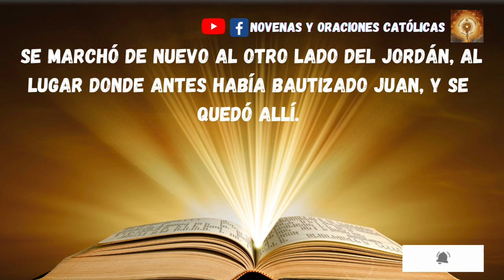Lectura del Santo Evangelio de hoy 31 Marzo 2023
En aquel tiempo, los judíos agarraron piedras para apedrear a Jesús.
Él les replicó:
«Os he hecho ver muchas obras buenas por encargo de mi Padre: ¿por cuál de ellas me apedreáis?».
Los judíos le contestaron:
«No te apedreamos por una obra buena, sino por una blasfemia: porque tú, siendo un hombre, te haces Dios».
Jesús les replicó:
«¿No está escrito en vuestra ley: “Yo os digo: sois dioses”? Si la Escritura llama dioses a aquellos a quienes vino la palabra de Dios, y no puede fallar la Escritura, a quien el Padre consagró y envió al mundo, ¿decís vosotros: “¡Blasfemas!” Porque he dicho: “Soy Hijo de Dios”? Si no hago las obras de mi Padre, no me creáis, pero si las hago, aunque no me creáis a mí, creed a las obras, para que comprendáis y sepáis que el Padre está en mí, y yo en el Padre».
Intentaron de nuevo detenerlo, pero se les escabulló de las manos. Se marchó de nuevo al otro lado del Jordán, al lugar donde antes había bautizado Juan, y se quedó allí.
Muchos acudieron a él y decían:
«Juan no hizo ningún signo; pero todo lo que Juan dijo de este era verdad».
Y muchos creyeron en él allí.